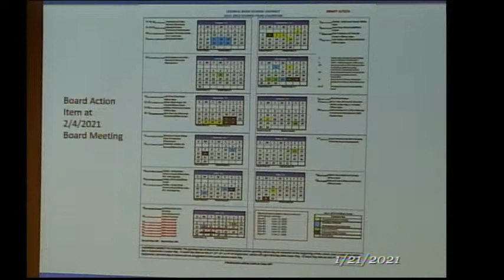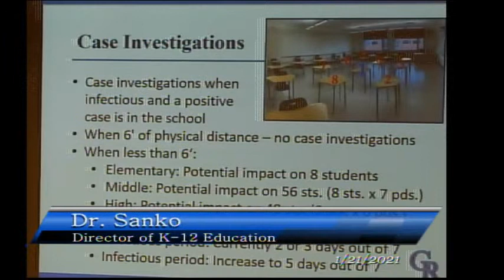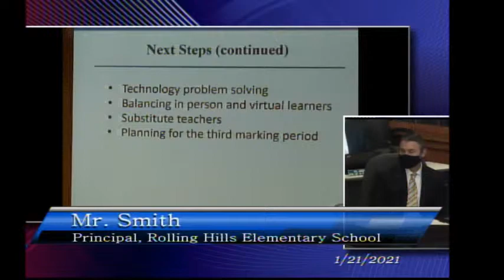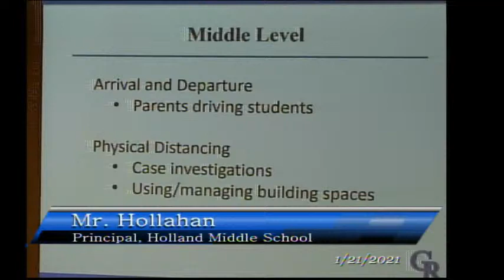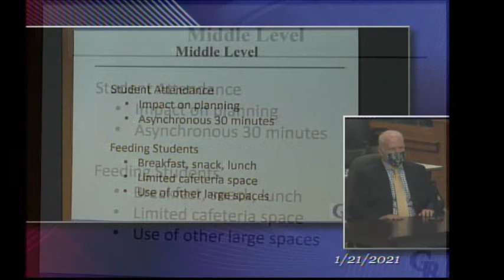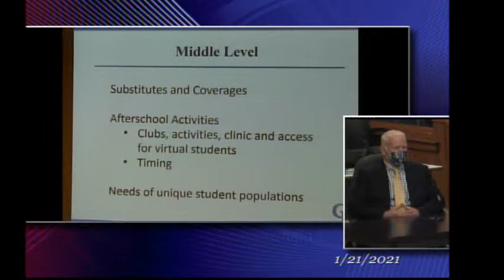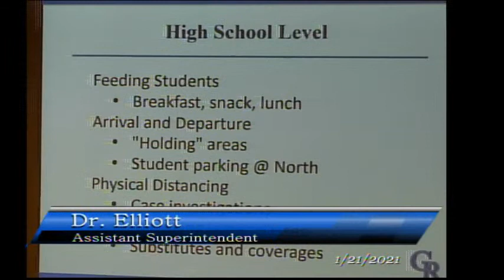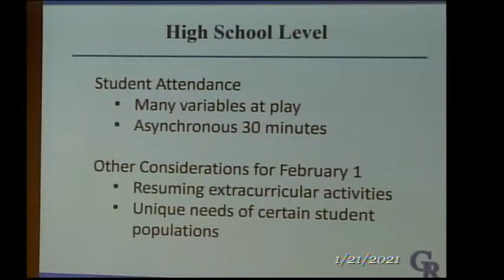Council Rock School District Education Committee, January 21, 2021